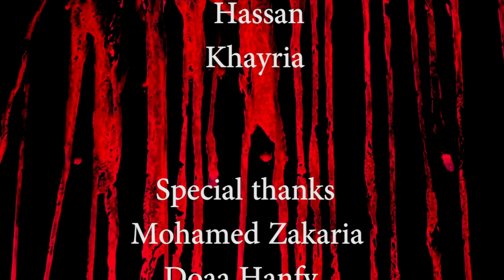daira short_movie egypt applied_art helwan university faculty